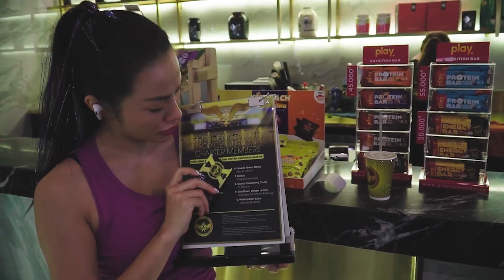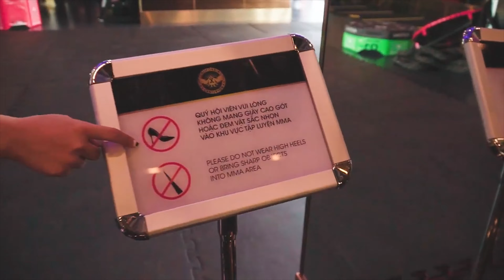Phòng GYM DÁT VÀNG siêu xịn của YaYa |Yaya Trương Nhi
Theo dõi Yaya Trương Nhi trên :
© Bản quyền thuộc về Yaya Trương Nhi
© Copyright by Yaya Trương Nhi ☞ Do not Reup